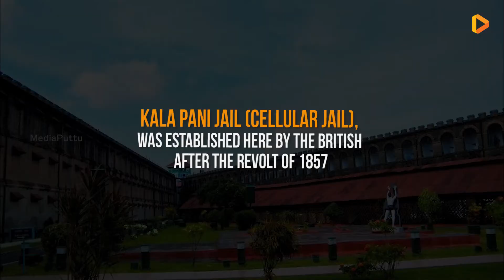Andaman & Nicobar Islands | Aerial Video & Unknown Facts! [Full HD]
Aerial video of Andaman and Nicobar Islands located in the Bay of Bengal,  is an archipelago consisting of about 572 islands out of which only around 36 islands are inhabited.
The archipelago is divided into two groups of islands - the Andaman Islands and the Nicobar Islands. Of these, only 9 islands in the Andaman Islands group are open for tourists. In earlier times, the islands were referred to as Kalapani for their notorious penal settlement. Pristine beaches, gorgeous corals, fascinating marine life, adventurous water sports and the remain of Stone Age culture draw multitudes of tourists to these islands every year. These islands are covered with lush forests and endless varieties of exotic flora and fauna. Incredible corals and marine life, crystal clear water and mangrove-lined creeks lure travellers to these picturesque islands. while the sandy beaches form as nesting homes to turtles, animals such as spotted deer, wild boar, gecko, crab-eating macaque and python can be spotted in the 86% area still covered by dense forests.